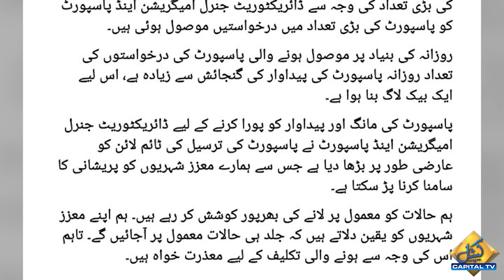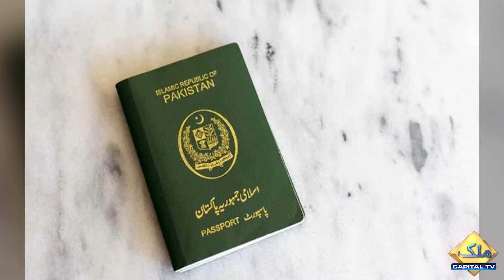Breaking News | Govt Announces New Passport Delivery Times | Capital TV